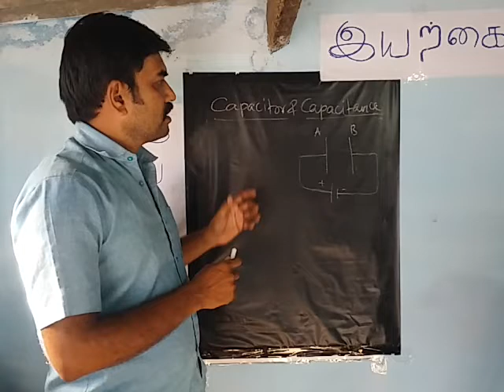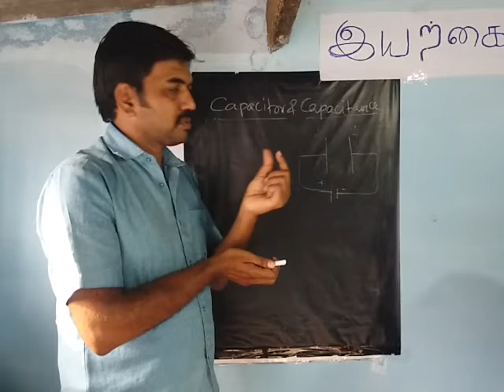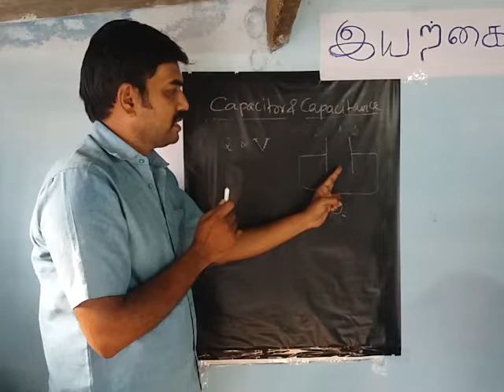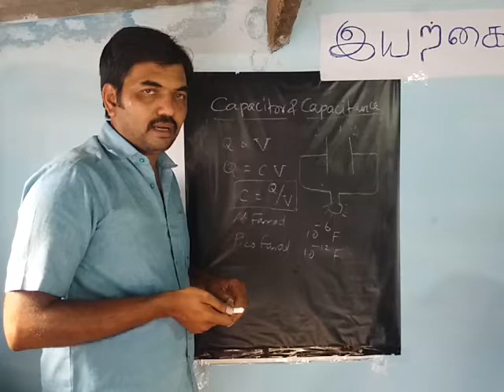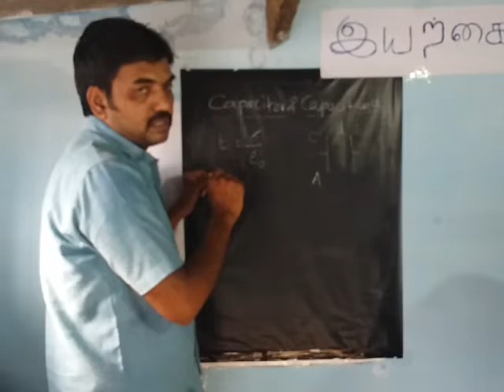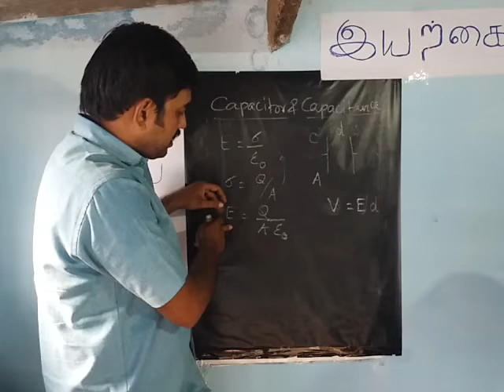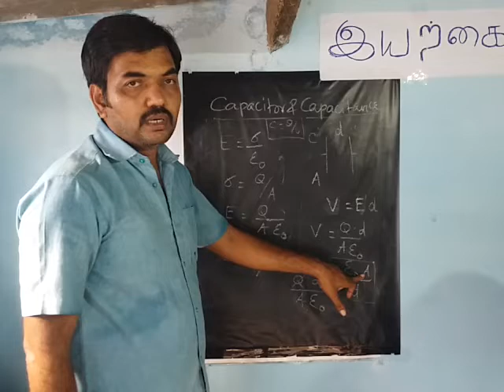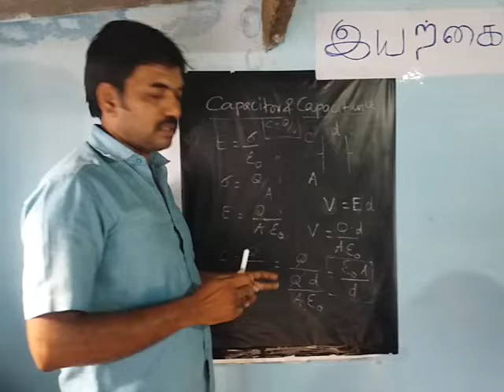Capacitor and Capacitance